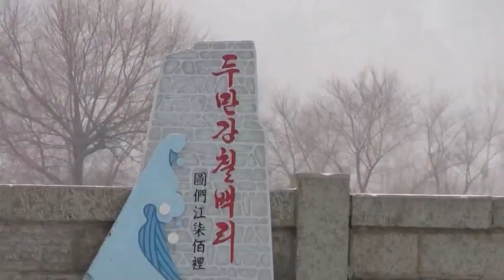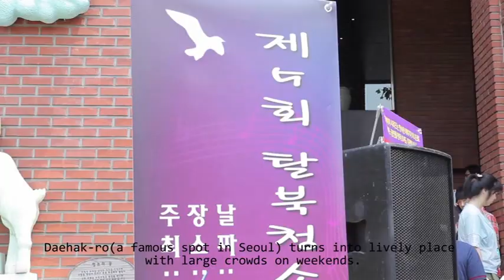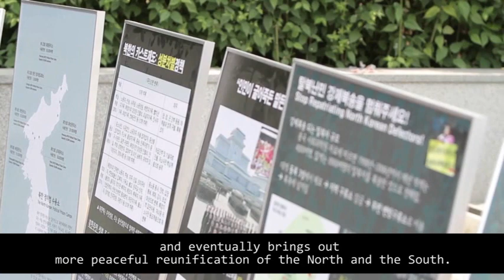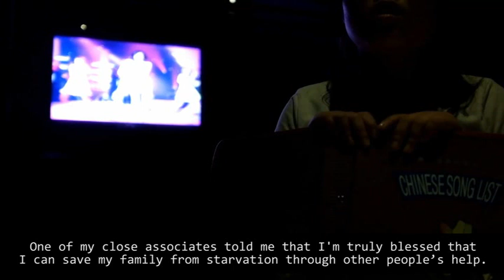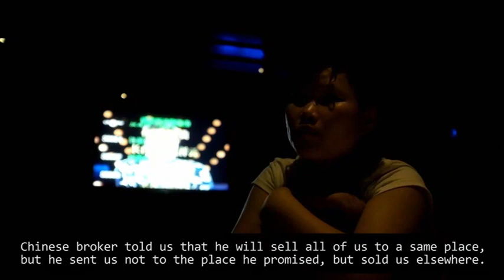Freedom of Movement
The Universal Declaration of Human Rights (Article 13)

Everyone has the right to freedom of movement and residence within the  borders of each State.

Everyone has the right to leave any country, including his own, and to return to his country